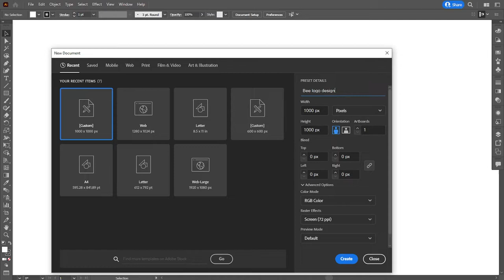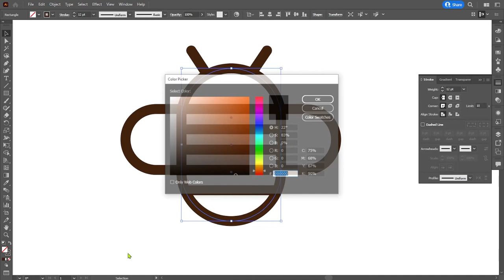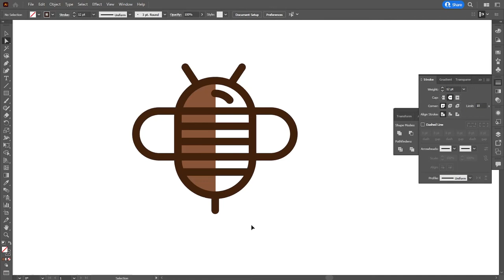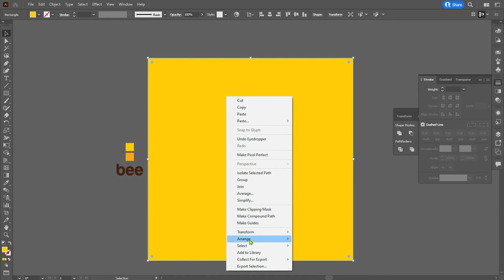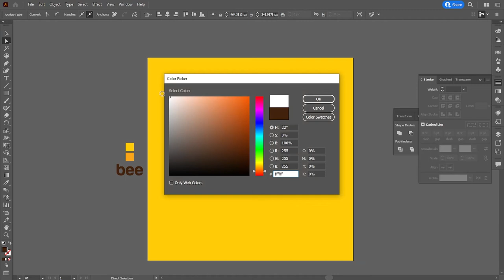Bee Logo Design in Adobe Illustrator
Guys, In this tutorial I have designed a bee logo in Adobe Illustrator. Like this tutorial?

I hope today’s tutorial about logo design in Illustrator will really help you out.

► Credit: The original creator of this bee logo design is sentavio. I have tried how it can be made. Check the original logo design by this